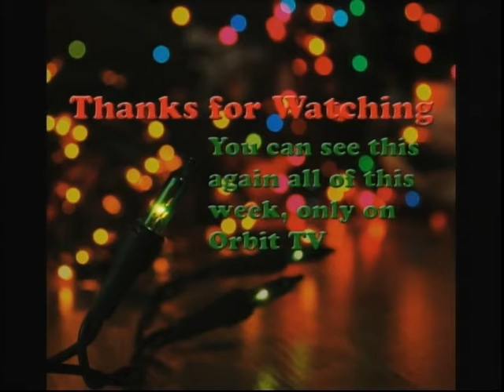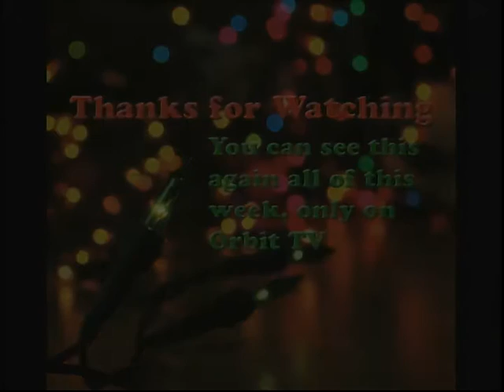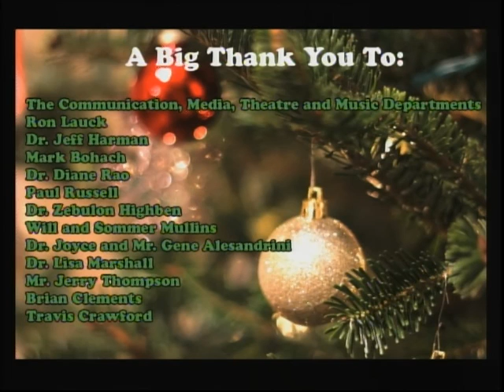A Muskingum Christmas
Muskingum University presents "A Muskingum Christmas", a variety show put on by Muskingum University students in the Media, Theatre, and Music Departments.